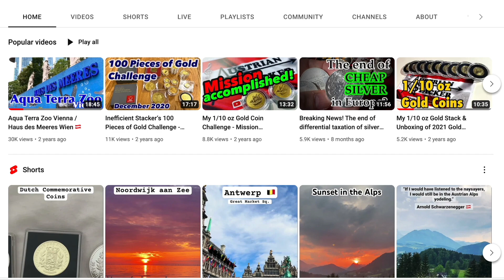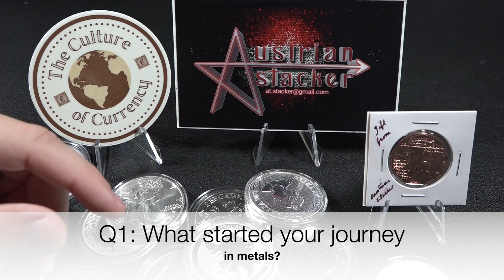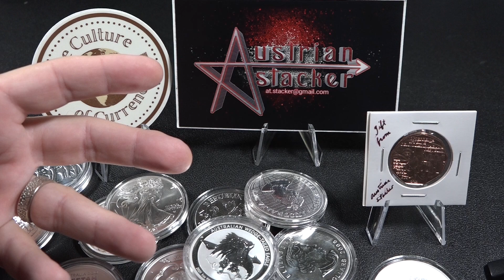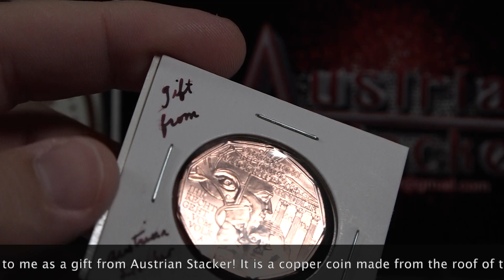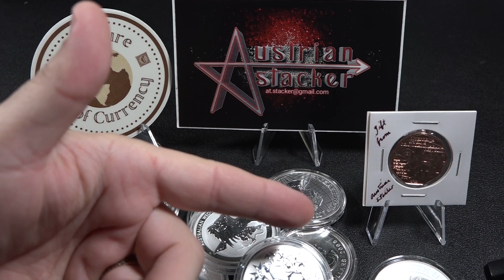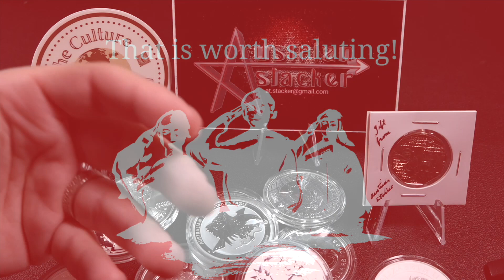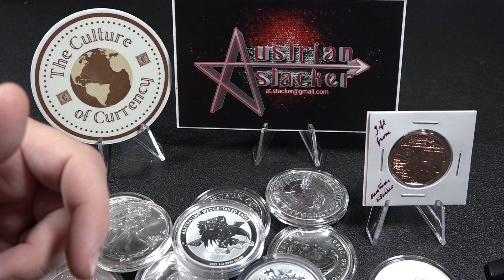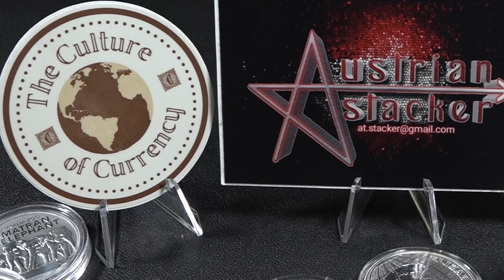5 Silver Stacking Questions you want Answered by one of the best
Want to help this channel!? Want to buy what I buy?
Use this @apmex link and purchase what you already were considering buying. APMEX will pay me with no cost to you!

5 Silver Stacking Questions you want Answered by one of the best:  @AustrianStacker